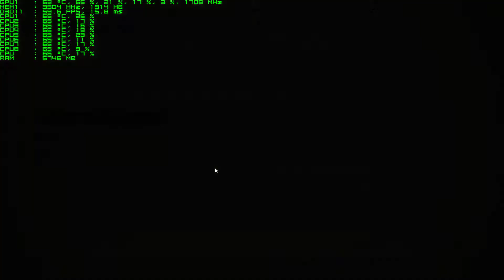NieR Automata 1080p & 720p with benchmark on ROG Strix GL553VD FY019T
Using shadowplay for record but minus 5-10 fps

Using msi afterburner for monitoring (glad i able to use since 1st time my nier got crashing when i use that :V but its ok now lol)

SPECS:

Processor:
Intel® Core™ i7 7700HQ 2.80GHz Processor
Operating System:
Windows 10
Memory:
8GB DDR4 2133MHz SDRAM
GPU:
NVIDIA GTX1050 4GB GDDR5 VRAM